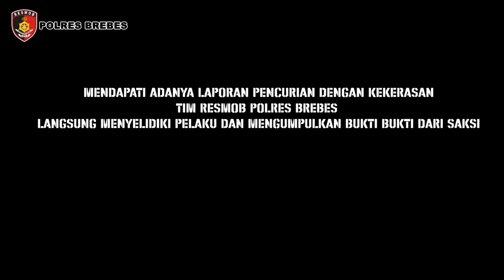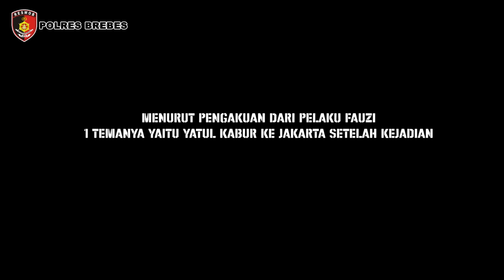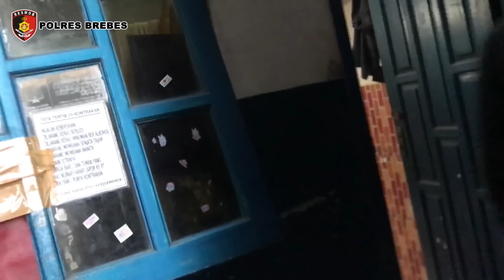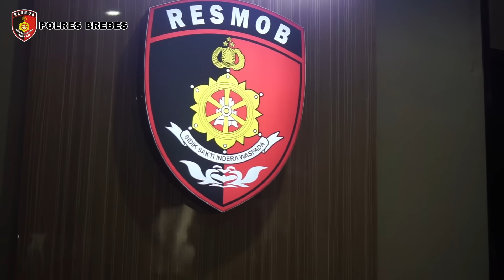2 P3L4KU B3G4L NASI GORENG, BERHASIL DIBEKUK TIM RESMOB POLRES BREBES ‼️ HARUS DIBERI PAHAM ‼️